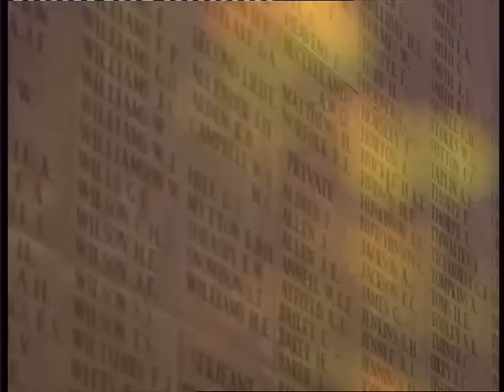Dido's Lament Purcell Remembrance Sunday 2009